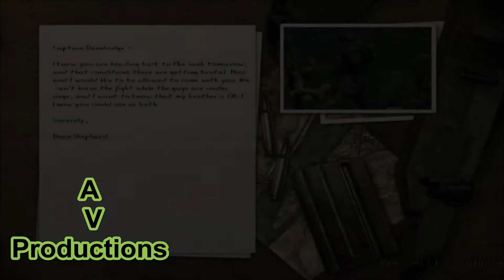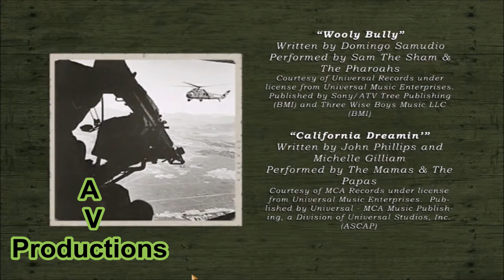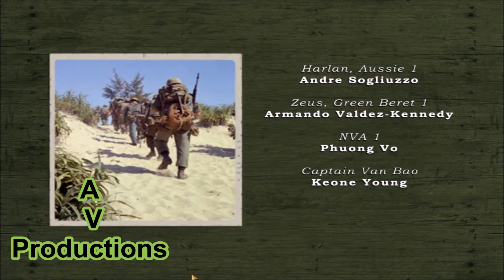Men of Valor - Part 9 [FINAL] (All Cutscenes/Cinematics/Highlights)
Men of Valor - Part 9 [FINAL]
(All Cutscenes/Cinematics/Highlights) [HD]